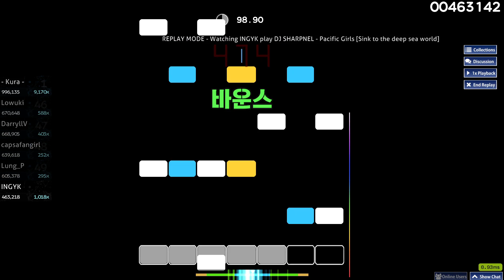Pacific Girls [sink to the deep sea world] 98.79%